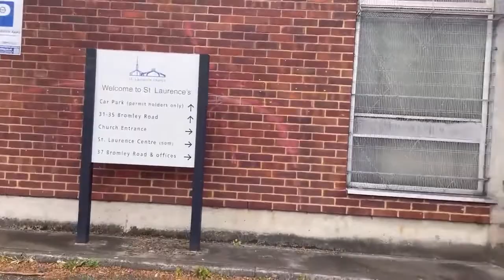LONDON CHURCH DURING PANDEMIC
Hey guys!, Lets take a quick view at one of the church in London during pandemic.